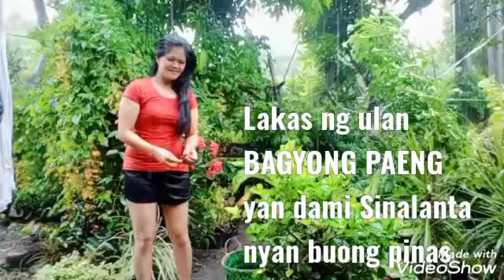LIGO SA ULAN TYPHOON PAENG